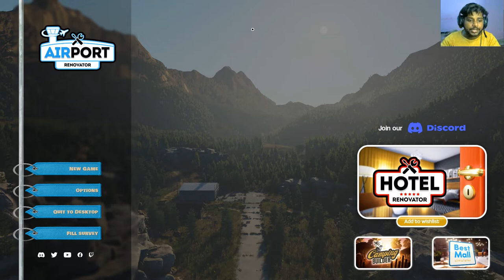I RENOVATED A OLD AIRPORT-NEW JOB -Airport Renovator Gameplay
...! Hello guys hope so You all are well. Welcome to my new journey, hope so u all join my family and support me, I m New in Youtube. lots off challges and i want you all to support me.❤️❤️!